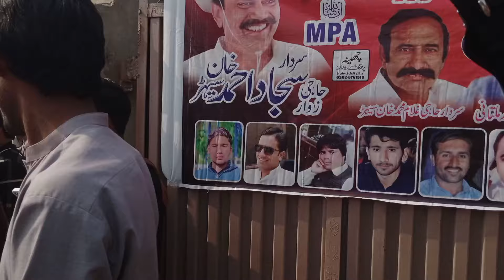Sardar sajjad ahmed khan sehar election compaign | Election 2024 compain | Roshan stars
sajjad khan sehar
PPP candidate
PTI vs PPP
election 2024